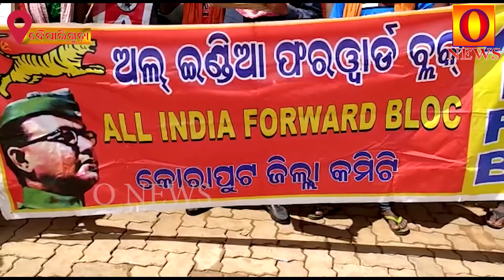ଅଲ ଇଣ୍ଡିଆ ଫରଓ୍ବାର୍ଡ ବ୍ଲକ ପକ୍ଷରୁ ବୈପାରିଗୁଡା ଠାରେ ବନ୍ଦ ପାଳନ || onews odia